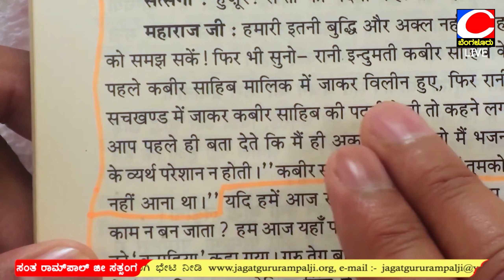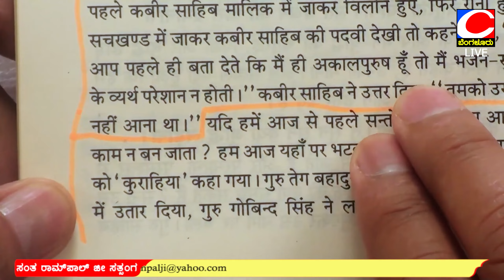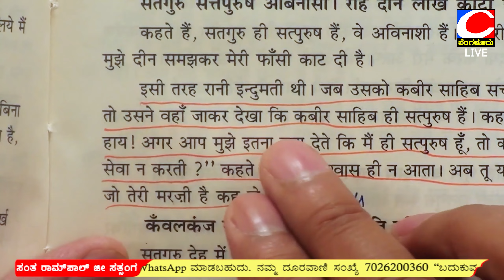AMRUTHA VACHANA | Episode 100 | Sant Rampal ji maharaj kannada satsang || Cbangalore